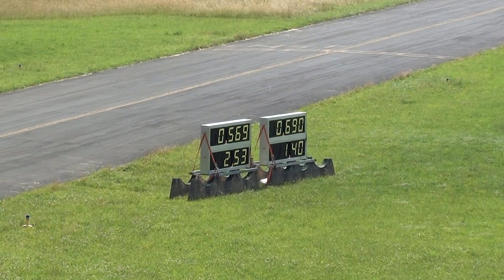Bitburg 1/4 Meile 2013 Don Octane Ben Rauch VW Polo 86C R31 Turbo 4motion 8,86 s @ 250 kmh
1.Lauf...